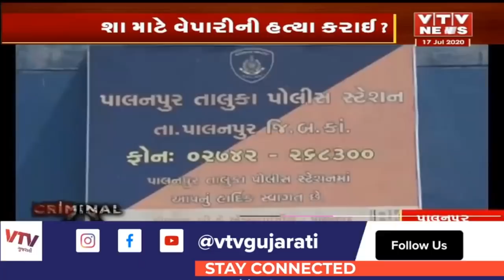Palanpur: વેપારીની હત્યા, સળગેલી હાલતમાં લાશ મળી, શા માટે વેપારીની હત્યા કરાઈ ?| VTV Gujarati